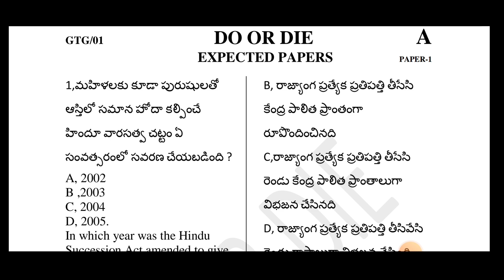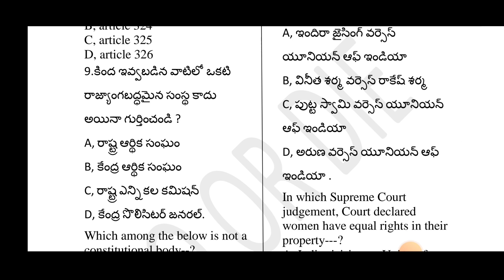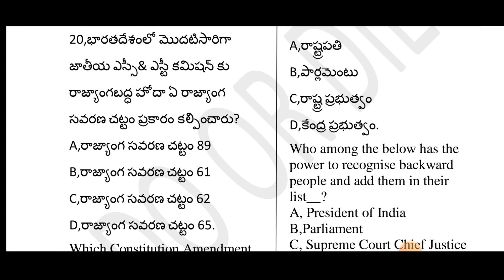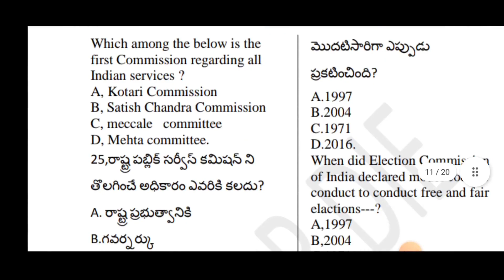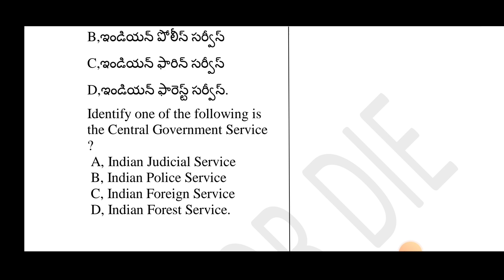ఇక పాలిటి లో ఎక్కువ స్కోర్ మీదే/పాలిటి శాంపిల్ ఎక్స్పెక్టెడ్ పేపర్/APPSC/TSPSC/పిసి/SI/గ్రూప్ 1,2,3,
Download Master App for All Bit Banks
here is Polity Expected Paper

తెలంగాణ చరిత్ర ముఖ్యమైన నోట్స్
సుంకిరెడ్డి నారాయణరెడ్డి తెలంగాణ చరిత్ర పుస్తకం లోని ముఖ్యమైన ప్రశ్నలు

తెలంగాణ సంస్కృతి కళలు

తెలంగాణ ఉద్యమ చరిత్ర ముఖ్యమైన ప్రశ్నలు
40 టెస్ట్ లు

తెలంగాణ ఎకానమీ ప్రశ్నలు అన్నీ ఒకే చోట
లేటెస్ట్ ఎకానమీ